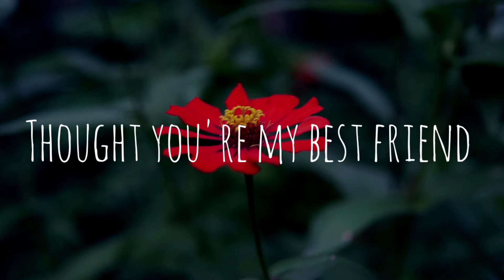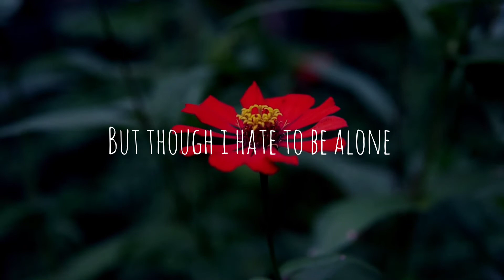Binocular - Maybe You´re Gone with Lyrics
The Girl Next  Door Soundtrack 35. Maybe You're Gone - Binocular